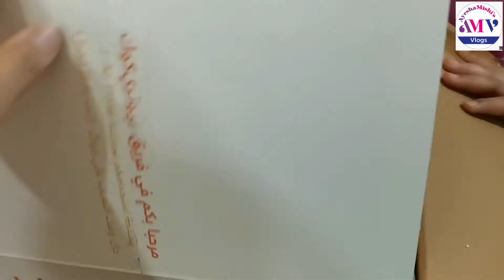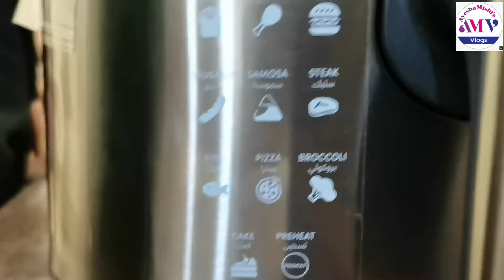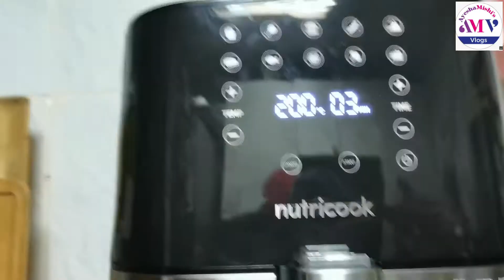Ramadan Surprise gift from my hubby |almonds ka kaam hogaya akhir |ayeshamishi'svlogs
vlogs
pakistanivlogs
surprisegiftfromhusband